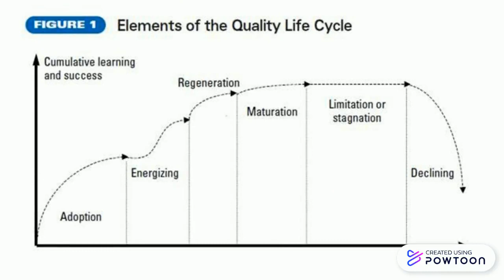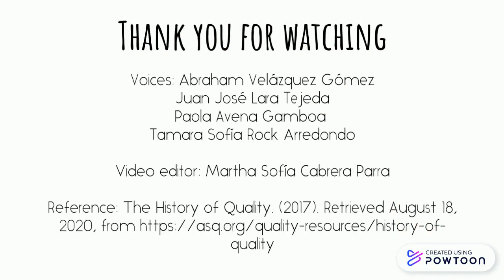Stages of quality final